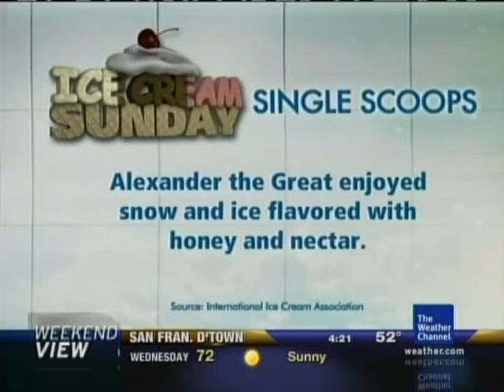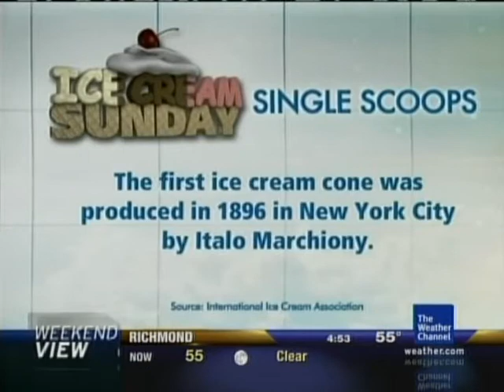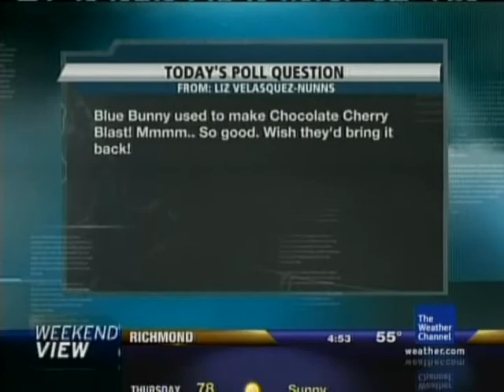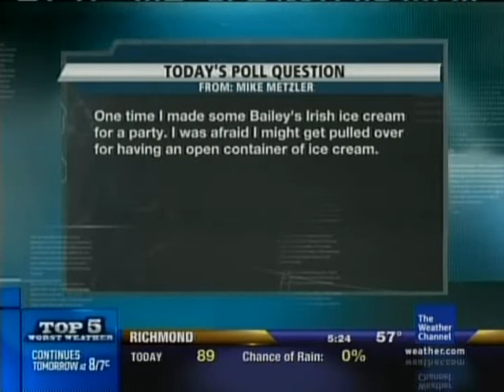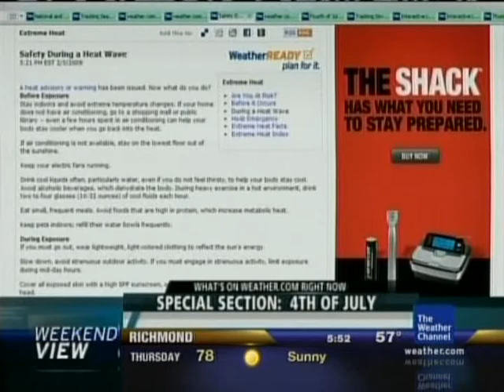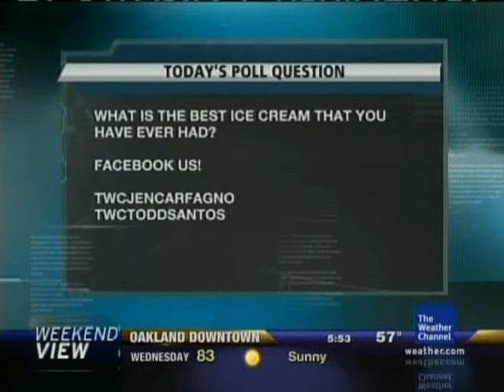Ice Cream Sunday 2011 - Part One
Jen Carfagno is joined by meteorologists Todd Santos and Mike Bettes, with Dr. Greg Forbes- the ice cream expert. This was recorded on Weekend View on July 3, 2011.